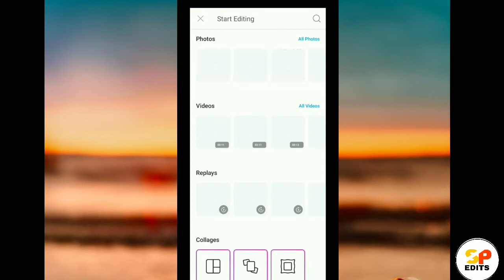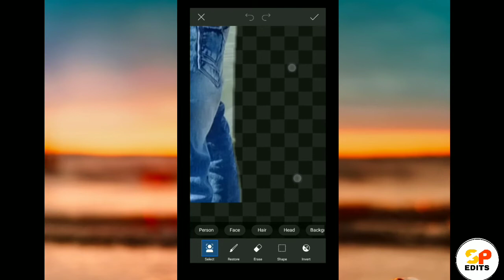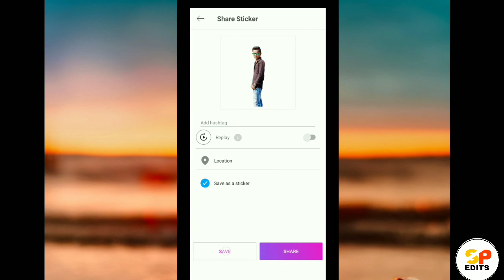| How To Erase Photos in PicsArt | | Full Tutorial In Hindi | |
How To Erase Photos in PicsArt...!

📍 PicsArt Info -:

📲 Hello Friends. Jaisa Ki Aapko Pata hai ki hum jab photo Edit karte hai.. PicsArt par tab Sabse Pehle Hume photo ka background change karna ho toh Hume sabse pehle us photo ko erase ( cutout ). karna padta hai. Aur Dosto kayi logonko Pata nahi hai ki photo kis tarah se Cutout karte hai. Aur kaise Edit karte hai. Isliye Dosto yeh video Maine khas aapke liye banai. hai. Dosto video end Tak dekhna.

PlZzzz support karo guys.

📍  Yahase Aap mujhse Baat Kar Sakte Hai !  👇🏻